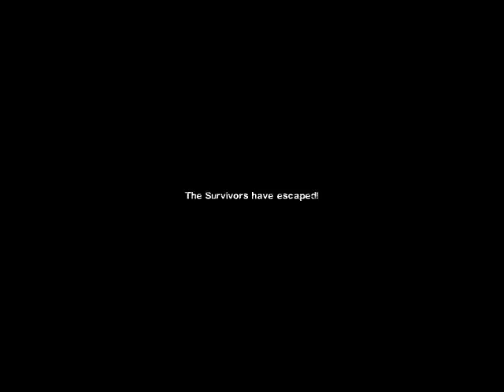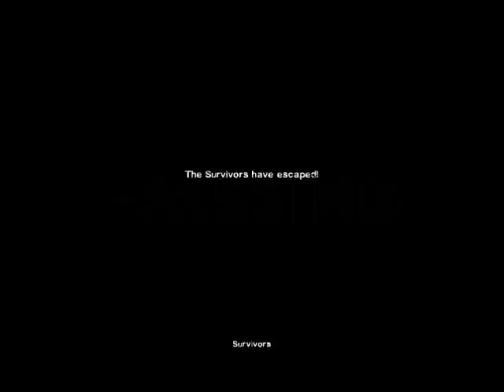Well Groomed Moustaches' L4D2 The Passing on Expert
4 members of the Well Groomed Moustaches (Maggie - Rose/Rochelle, Mike - Bruschetta/Ellis, Nick - The God Damn Batman/Nick, and Tyler - thehumantypo/Coach) do a run of the Left 4 Dead 2 Campaign "The Passing" on expert difficulty. It was a thing.